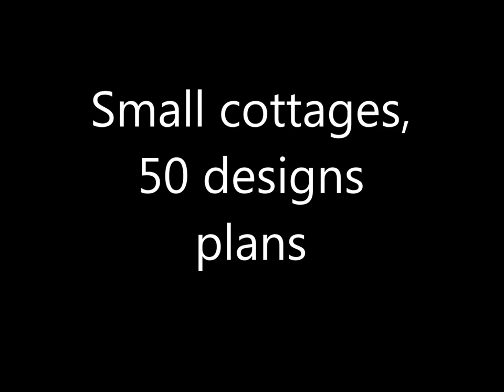Small cottages, classical and modern, 40 photos -Pequeñas casas de campo, clásicos y modernos, fotos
Pretty Small Cottages Plans Design Ideas,  Designs of amazing cottages, Beach Cottages, small cabin guest house plan design cook  Traditional House Plans Provide Unique Living Spaces cottage, Country Cottage Building Plans, Architecture Modern Cottage, Small Modular Cottages, traditional exterior, Little Gardens, Cottages Shabby Chic, Cottage´S Shabby Chic, Tiny Cottages classic, Small Gardens, Gardens House, Gardens Cottages, Small Stone wood Cottages mountain… Pretty pequeñas casas de campo Planes Design Ideas, diseños de cabañas increíbles, Beach Cottages, diseño del plan casa de huéspedes pequeña cabaña cocinar planes de vivienda tradicionales proporcionan Espacios de Vida Única cabaña, Cottage Planes de construcción del campo, la arquitectura moderna Cottage, Pequeñas modulares Cottages, exterior tradicional, pequeños jardines, Cottages Shabby Chic, Cottage'S Shabby Chic, Tiny clásico Casas rurales, pequeños jardines, Jardines Casa, Jardines Cottages, Small Stone madera Cabañas de montaña. Hübsche kleine Cottages Pläne Design-Ideen, Gestaltung von erstaunlichen Land, Strandhäuser, kleine Hütte Pension Plan Design kochen Traditional House Pläne bieten einzigartige Lebensräume Haus, Landhaus Gebäude-Pläne, Architektur Moderne Hütte, Klein Modular Cottages, traditionelle Bauweise, kleine Gärten, Cottages Shabby Chic, Shabby Chic Cottage'S, Tiny Cottages Klassiker, Kleingärten, Gärten House, Gardens Cottages, Small Stone Holzhäuser berg. Jolie petite Cottages Plans Design Ideas, Modèles de chalets incroyables, Beach Cottages, petite cabane conception de plan de maison d'hôtes cuire House Plans traditionnels fournissent Unique Living Spaces chalet, Gîte plans de construction, Architecture Moderne Cottage, Petits Chalets modulaires, extérieur traditionnel, petits jardins, minuscule Cottages classique, petits jardins, jardins maison, jardins Cottages, Small Stone bois Cottages montagne. Bonitas pequenas casas Planos Design Ideas, projetos surpreendentes de casas de campo, cabanas de praia, cabine pequena casa de hóspedes de design plano de cozinhar Planos Tradicionais Casa Fornecer Único Espaços Vivos casa de campo, Casa Planos de construção, arquitectura moderna Cottage, pequenas casas modulares, exterior tradicional, pequenos jardins, Cottages chique gasto, Cottage'S do chique, Tiny Cottages clássico, pequenos jardins, jardins House, Jardins Cottages, Small Stone Cottages madeira montanha. Piuttosto piccoli cottage piani di progettazione idee, design di case incredibili, Beach Cottages, piccola cabina disegno piano pensione cucina tr Casa Piani Fornire Unique Living Spaces casolare, Country Cottage Piani di costruzione, architettura moderna Cottage, piccoli cottage modulari, esterno tradizionale, piccoli giardini, Tiny Cottages classico, Small Gardens, Giardini Casa, Giardini Alpini e Small Stone legno Cottages montagna. খুবই ছোট Cottages পরিকল্পনা ডিজাইন আইডিয়াস, আশ্চর্যজনক কটেজ ডিজাইন, সমুদ্র সৈকত cottages, ছোট কেবিন অতিথিশালা পরিকল্পনা নকশা পরম্পরাগত হাউস কামাল স্বতন্ত্র বাসকারী স্পেস কুটির প্রদান রান্নДовольно небольшие коттеджи Планы Идеи дизайна, Дизайн удивительных коттеджей, дом план приготовить традиционный дом планы обеспечивают уникальные жилых помещений коттеджа, загородного коттеджа Строительные планы, Современная архитектура Коттедж, Малые модульные коттеджи, традиционный внешний вид, садиками, Коттеджи Потертый Chic, Cottag 漂亮的小別墅規劃設計理念，驚人的小屋設計，海灘別墅，小木屋旅館方案設計煮傳統住宅計劃提供了獨特的生活空間山寨，國家村莊建設規劃,  جميلة الأكواخ خطط تصميم الأفكار الصغيرة، تصاميم البيوت مذهلة، شاطئ الأكواخ، كوخ صغير تصميم خطة بيت الضيافة طهي البيت خطط التقليدية توفير فريد مساحات المعيشة المنزلية، البلد كوخ خطط البناء، الهندسة المعمارية الحديثة الكوخ، وحدات البيوت الصغيرة، والخارج التقليدي، حدائق يتل، أكواخ ر Pretty Küçük evler Planları Tasarım Fikirleri, şaşırtıcı evler Tasarımlar, Plaj evler, küçük kabin misafirhane planı tasarım Geleneksel Ev Planları Benzersiz Yaşam Mekanları yazlık sağlayın pişirmek, Country Cottage Bina Planları, Mimari Modern